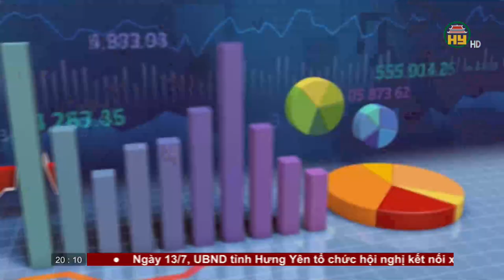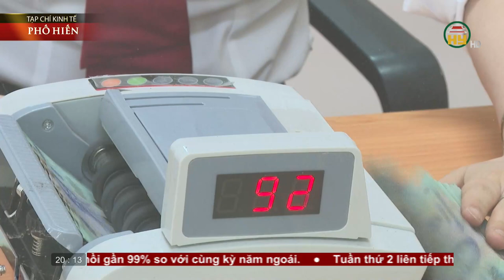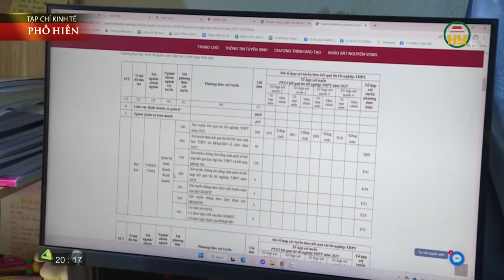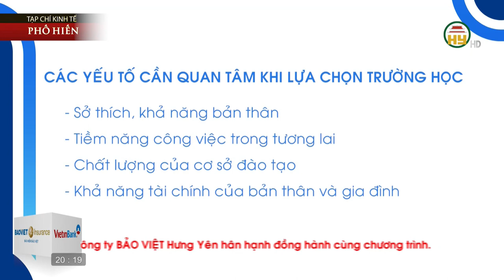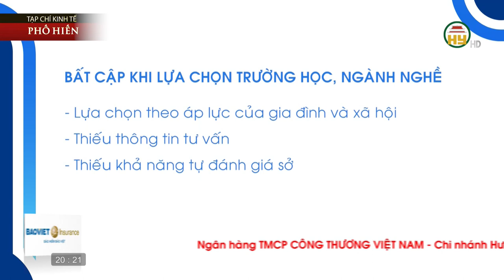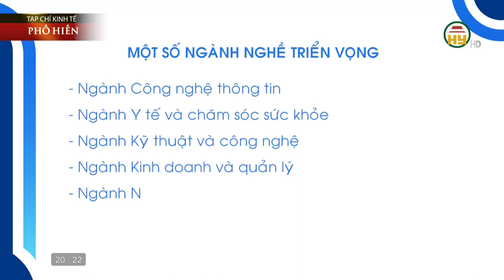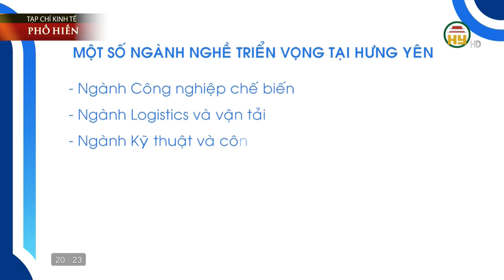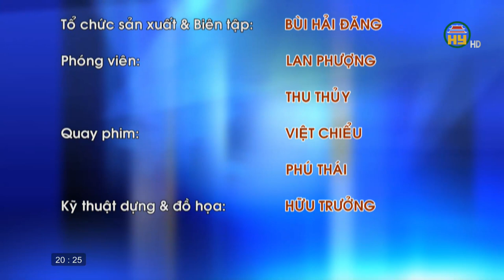Lựa chọn nghề nghiệp - quyết định tương lai